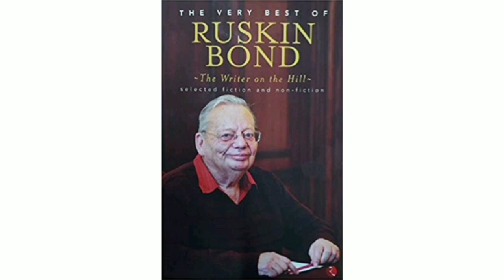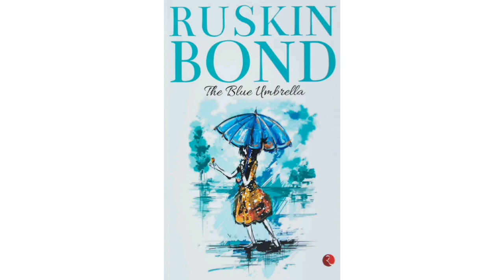MWC Book a Day Book 302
Book Name: The blue umbrella
Author: Ruskin Bond
Book review: T.Bhuvaneshwari
Year & department: I B.Sc Mathematics